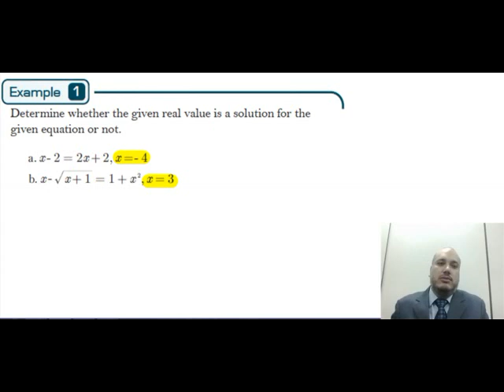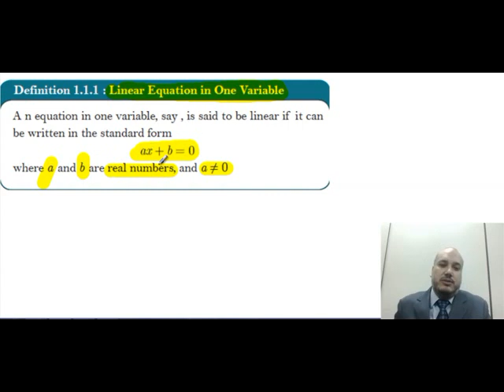Math 130 - Section 1.1: Linear Equations in One Va